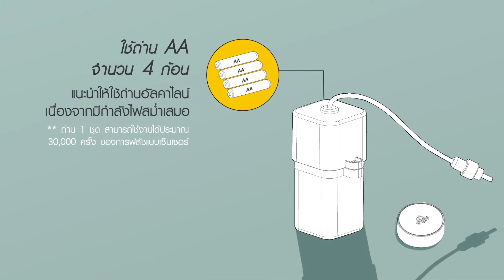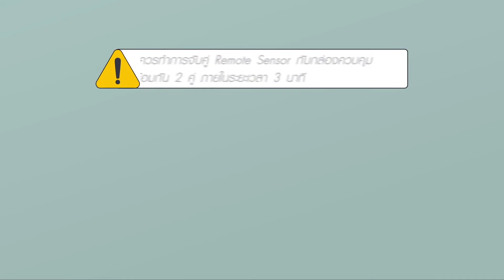Sensor Toilet การเปลี่ยนถ่านและจับคู่รีโมทเซ็นเซอร์กับอุปกรณ์รับสัญญาณ AMERICAN STANDARD